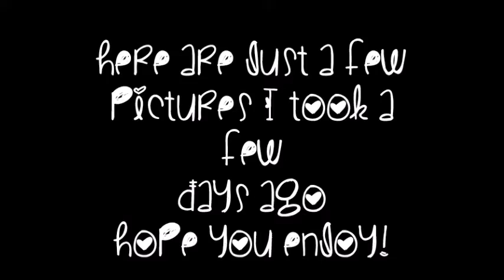Breyer Pictures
Ok, here is my first video! I know it isn't much, but I am currently up at my cabin with only a grand total of four models! But when I get home after breyerfest I promise to try and get a video out!
Anything in particular that you guys want to see?